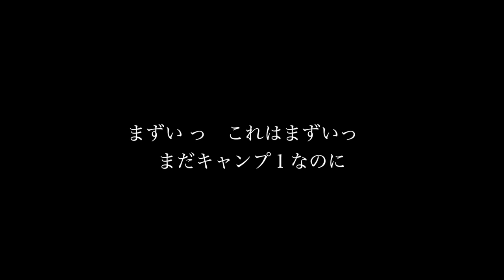「Cho-Oyu Day 28/37」8,000m峰：チョ・オユーへ。本日よりチョーオユー8,201m山頂へ アタック ◆着用眼鏡「台湾」エベレストに行ってきます！752/1000 16/9/28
「Cho-Oyu Day 28/37」8,000m峰：チョ・オユーへ。本日よりアタック チョーオユー8,201m山頂へ まずはキャンプ1　6,400m まで

【今回のチョーオユー登頂 スケジュール予定】
本日キャンプ1 （6,400m）一泊
明日キャンプ2 （ 7,000m）明日の深夜からアタックで8,201m山頂まで。その後出来たら、アドバンスドキャンプ（5,700m）まで一気に下山。

◆着用眼鏡「台湾ヴィンテージ」

2016年15日分ファイル紛失のため抜けてます

1/1000 毎日動画開始日 14/9/8　スタート　17/5/27エベレスト登頂、 17/9/24 ７サミット達成